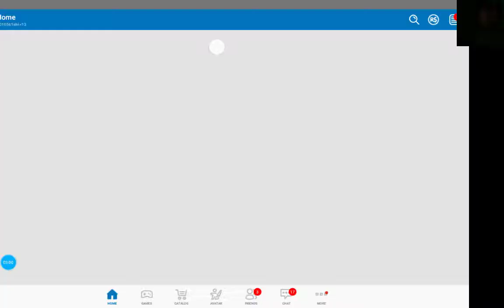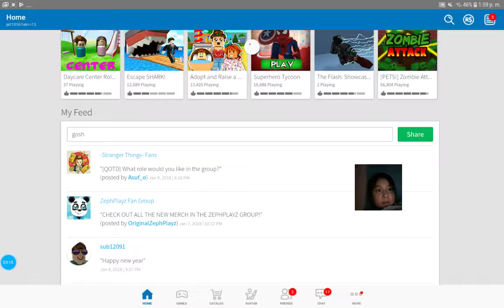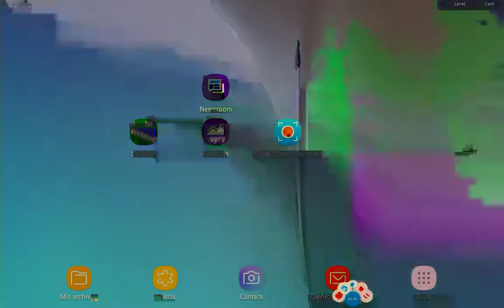i just play but its laging more